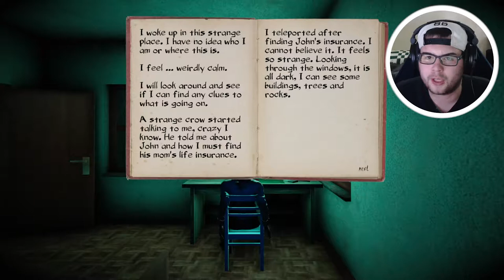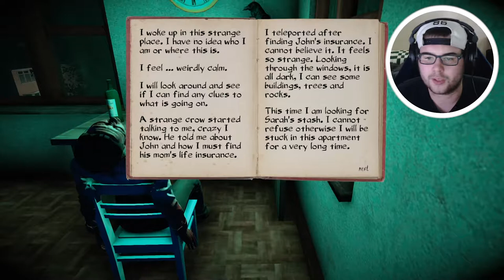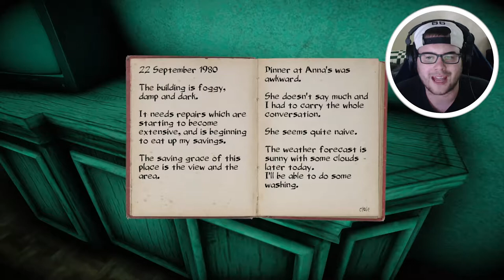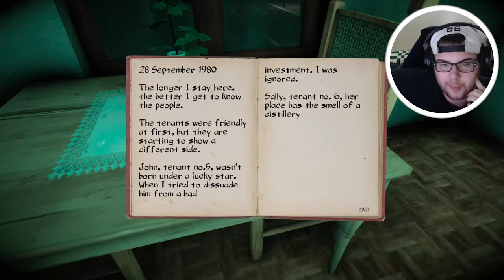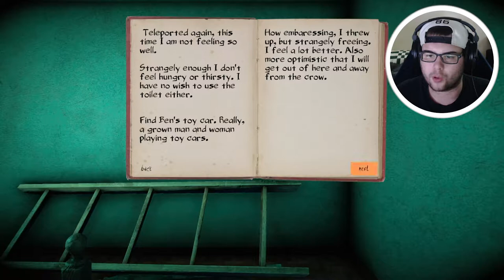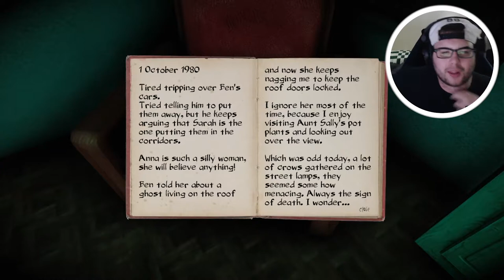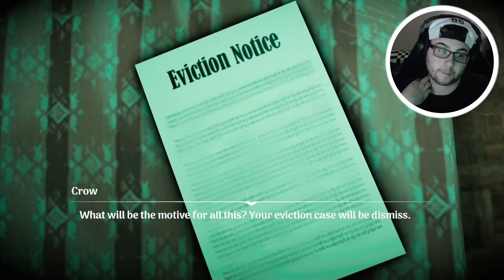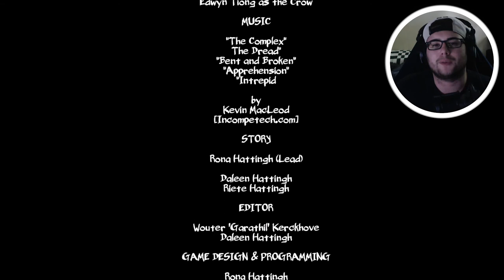My face tells you everything you need to know! [My Inner Demon Gameplay/Ending]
My Inner Demon - My face tells you everything you need to know! (Murder Mystery Game)